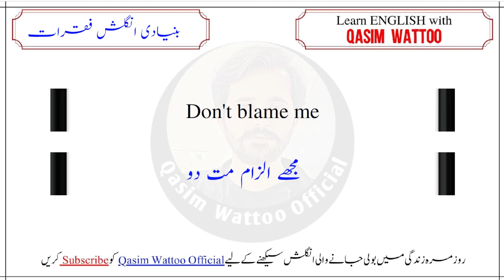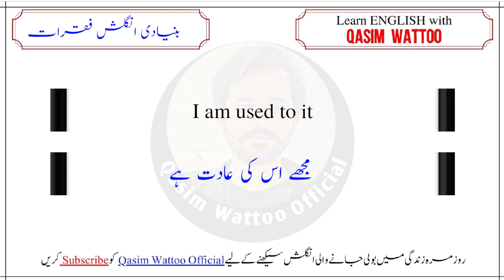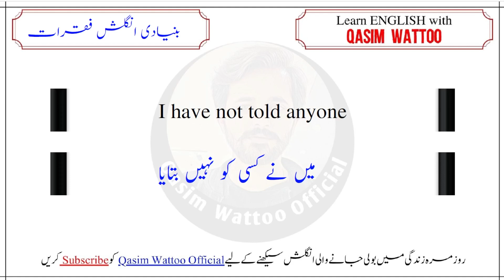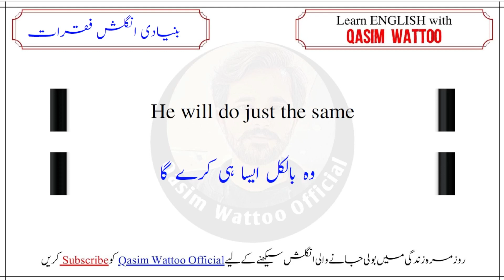Short English Sentences For Daily Use | English Speaking Practice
Class 1 📚 Daily Use English Sentences With Urdu Translation

𝑻𝒉𝒂𝒏𝒌𝒔 ♥️